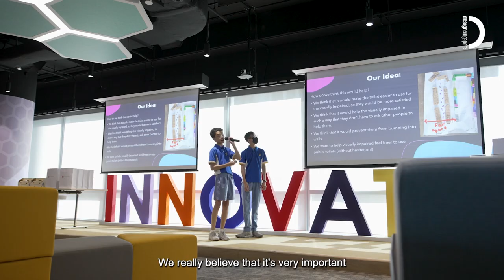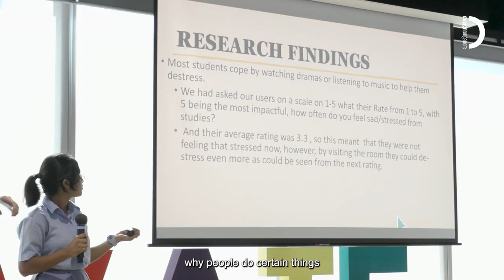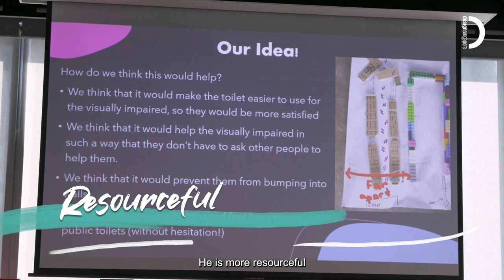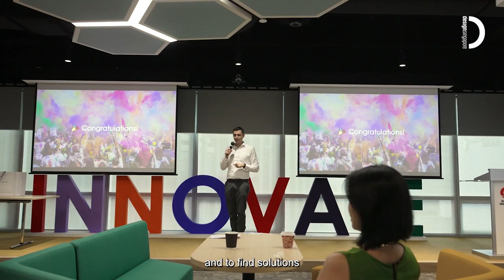Learning by Design: Bank of Singapore & Commonwealth Secondary School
Students, their parents, and teachers from Commonwealth Secondary School collaborated with a team from Bank of Singapore to tackle sustainability challenges in design thinking workshops.

This immersive 5-session programme empowered participants to work on real-life challenges alongside Bank of Singapore’s design thinking practitioners, fostering creativity and innovation in education.

These workshops are part of the Real World Co-Design Platform, under the Learning By Design Initiative.

Organised by the DesignSingapore Council (Dsg), the Real World Co-design Platform is a programme that brings together students (7 to 18 years old), educators and parents to engage in real world problem-solving through a design-led creative thinking experience, guided by design facilitators. It is a part of the The Learning by Design initiative that brings together a community of educators, parents and industry partners to support students for the future of life, work and play.